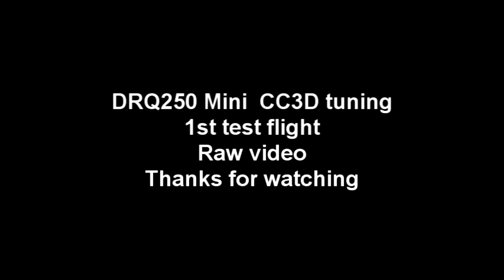DRQ250 aka Mini-D CC3D Tuning&1st Test Flight (RAW)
Equipment,
DRQ250 Mini-D frame,
CC3D FC board
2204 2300kv Sunny Sky motors
5x3 gemenfan props
12A simonk blue series ESC s
Mobius HD cam
25x25mm CCD camera
600mw ImmersionRC 5.8ghz video TX
3Channel Sbus Frsky Futaba Receiver